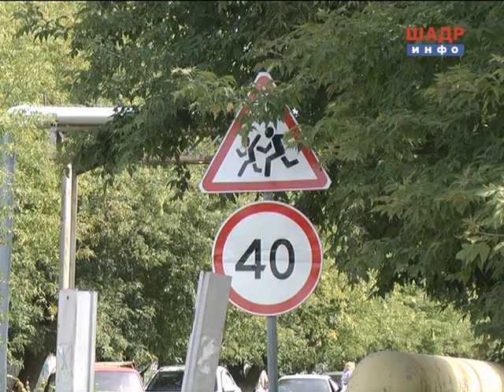Уровень ДТП в Зауралье (2015-07-17)